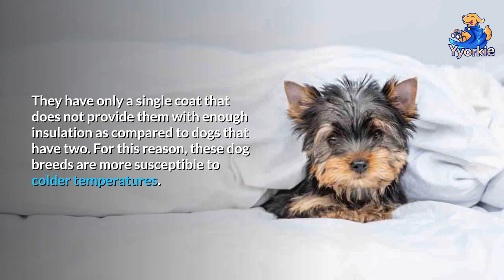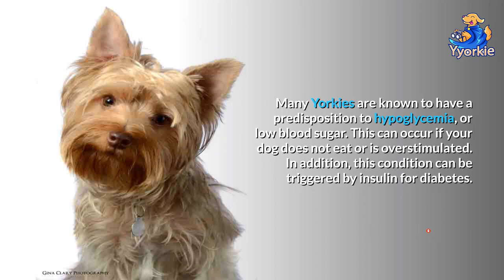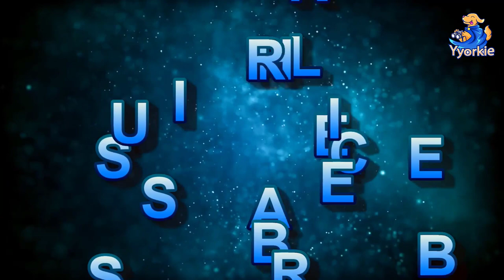8 Reasons Your Yorkie Shakes (Some May Be Cause For Concern)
Why Do Yorkies Shake?
Yorkies shake when they show a wide variety of emotions. They might shake because they are happy, excited, or jealous of other pets in the house. It also might be because they are plain scared.

We go into much more detail on the reason Yorkies shake in the full article